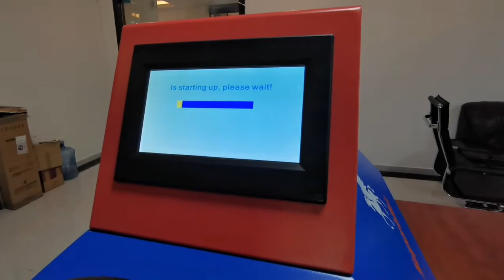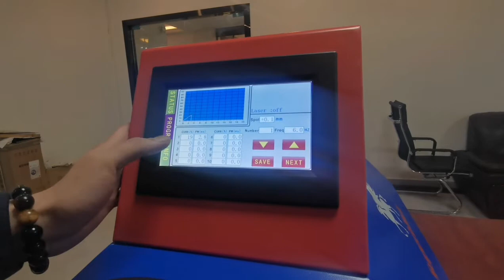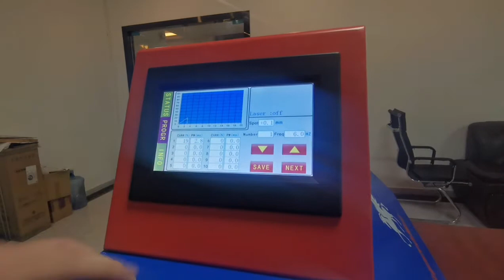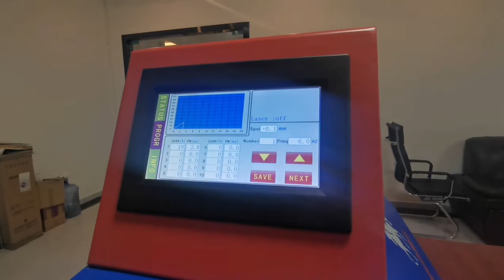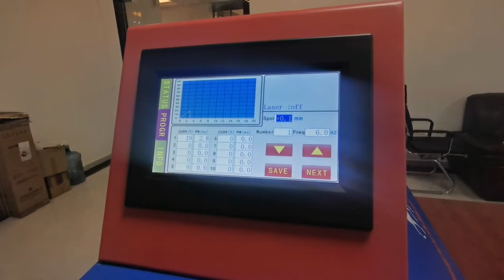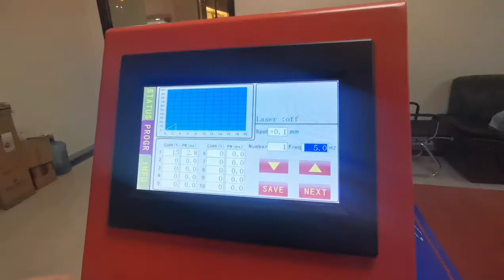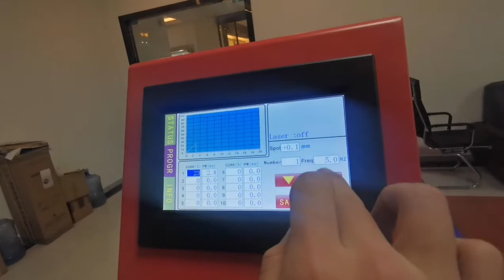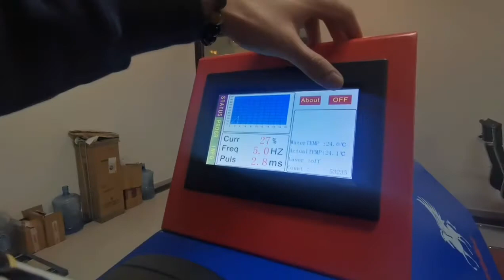Superbmelt desktop jewelry laser welding machine Jewelry Welder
Superbmelt desktop jewelry laser welding machine is ideal for a wide range of metal joining and repair applications in the jewelry industry. The system’s compact, portable, space-saving design, coupled with top laser well-known reputation for high quality, efficient laser sources, make the Superbmelt laser welding machine an excellent value.